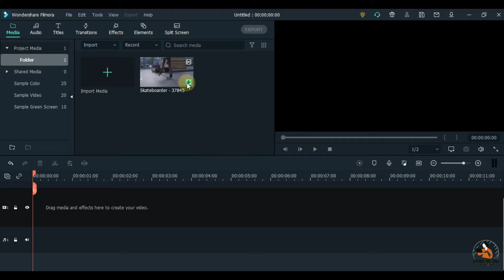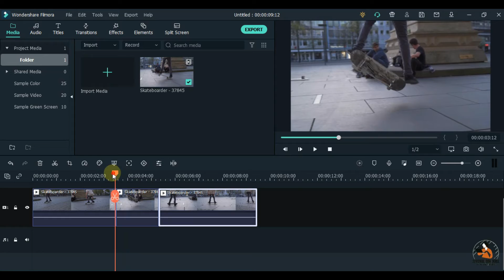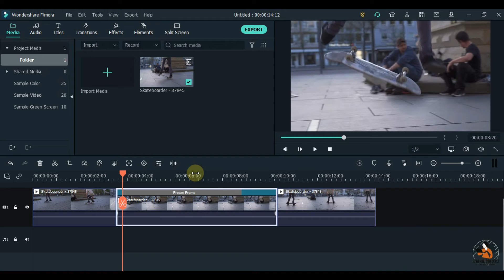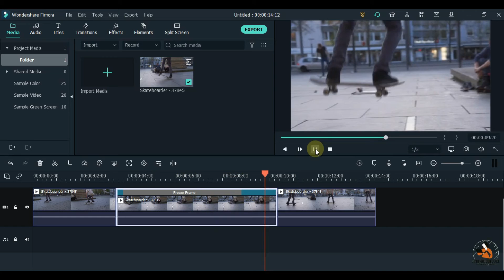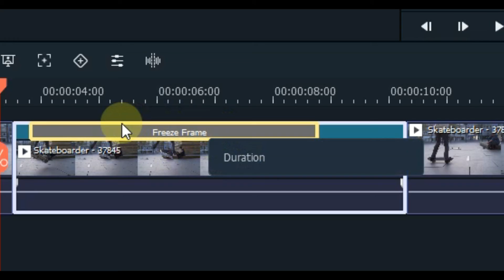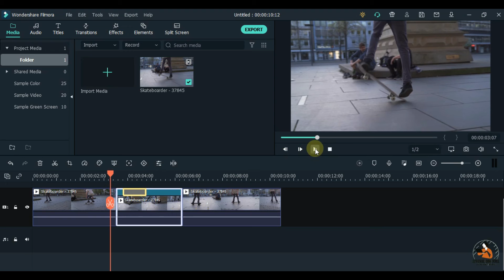Cómo Congelar una Sección de Video y Controlar la Duración | Filmora 11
Congela una sección del video y controla su duración, es muy sencillo usando el editor de videos Filmora.

//OTROS TUTORIALES DE FILMORA QUE TE PUEDEN INTERESAR//

► Zoom y Zoom con Paneo usando FILMORA | Zoom the Main Area =

freeze frames
video editing